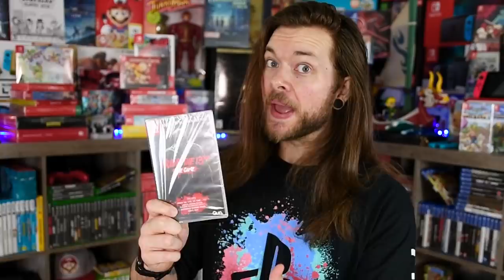Are THESE Nintendo & Non-Nintendo Games ACTUALLY Worth Buying?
What GOOD Games are on my Switch, PS4 and XBOX ONE! Here a 5 newly released games I have been LOVING lately! // Link's Awakening, Borderlands 3, Gears 5, Plague Tale.